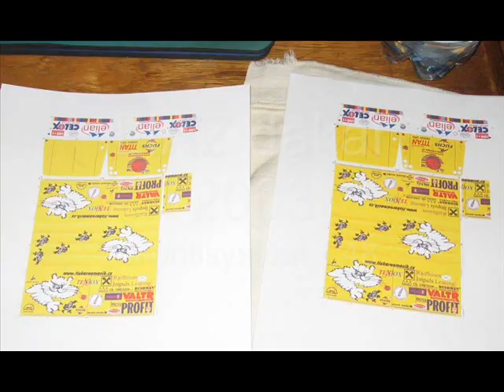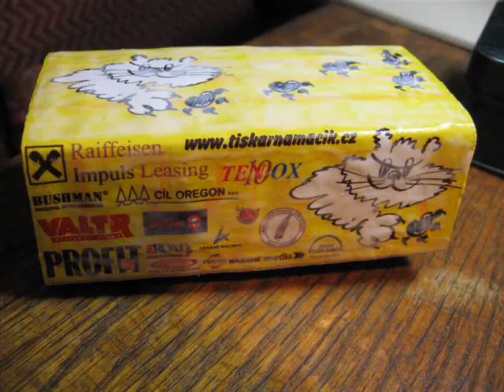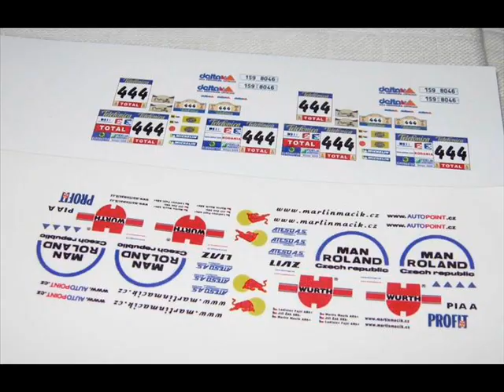liaz dakar 2003 montisystem 1:48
Liaz dakar 2003 monti system scale 1:48